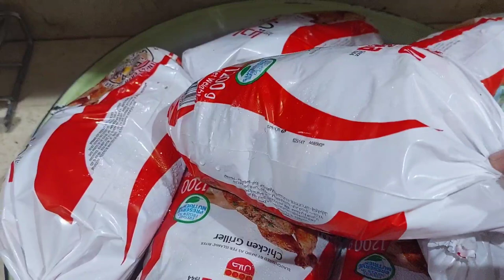ኣቀማምጣ ኣስቤዛ ድሕሪ ምግዛእና ግዜ ንምቁጣብ